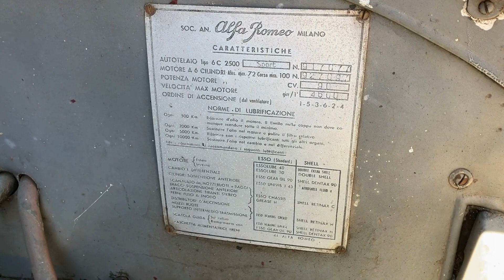1950 Alfa Romeo 6C 2500 Sport Berlina by Pinin Farina - Walk around